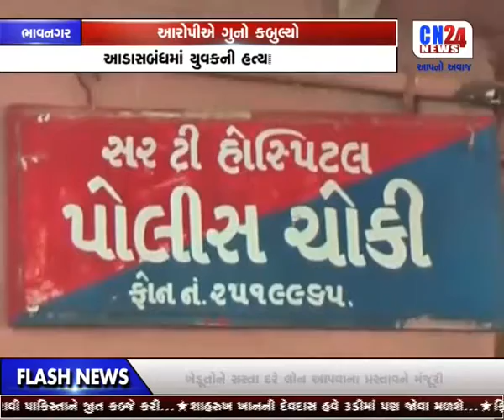BHAVNAGAR- AAROPI E GUNO KABULYO